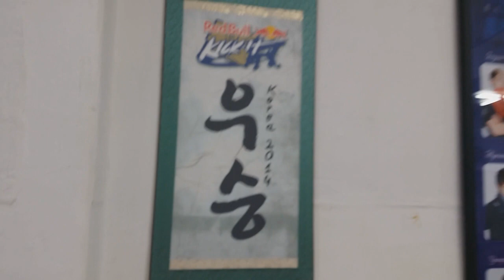KICK GUN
INGUN YOO